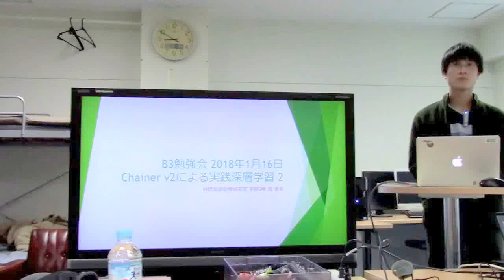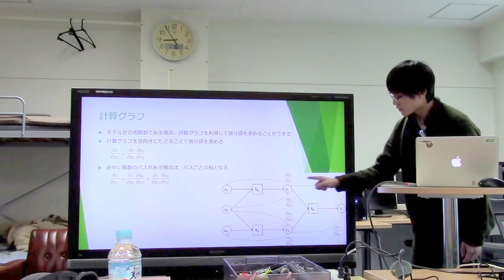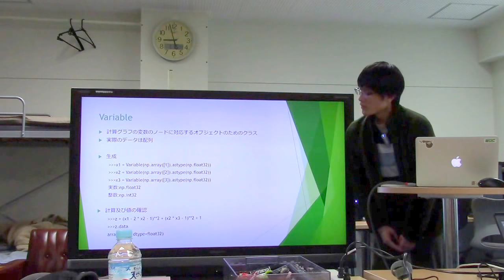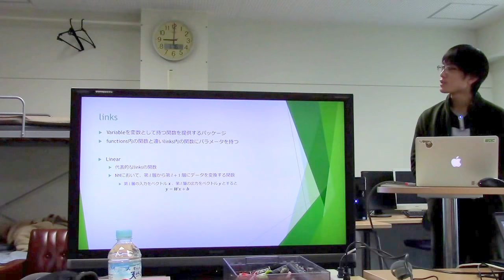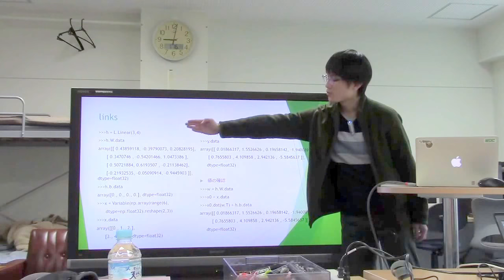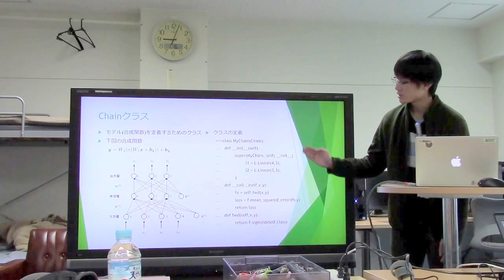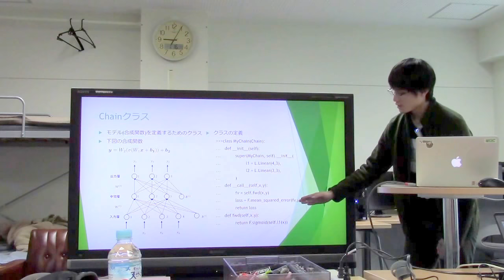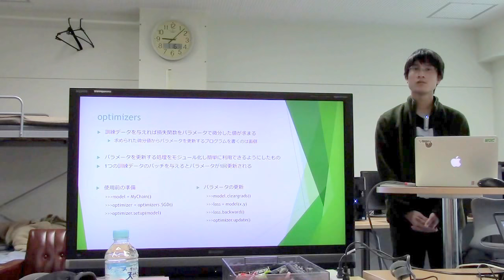勉強会／Chainer v2 による実践深層学習 2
スライド